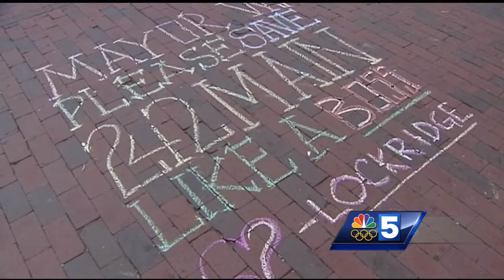One man's quest to save memorial auditorium